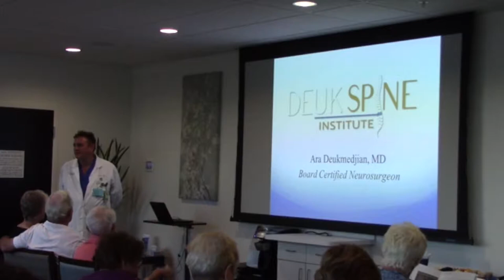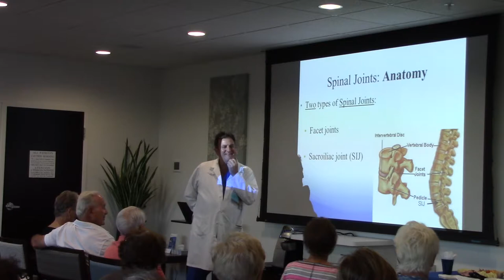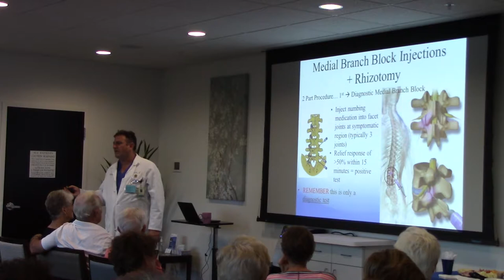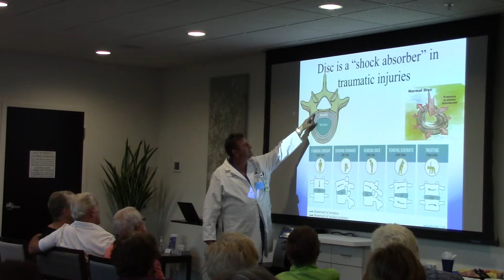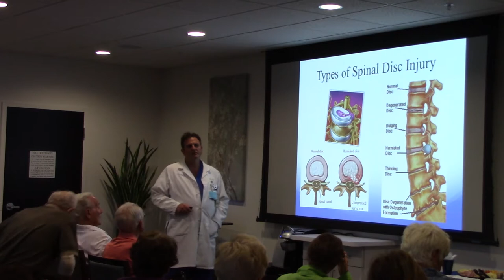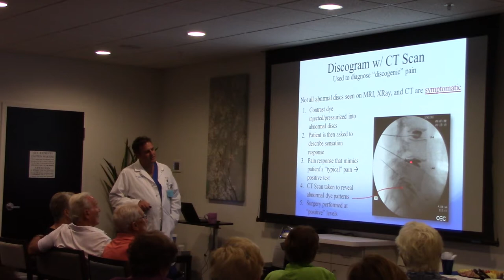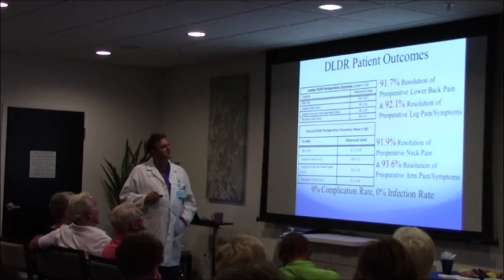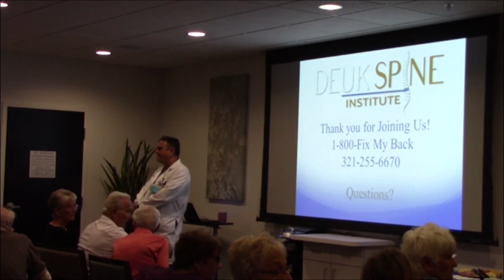Advanced Solutions for Neck and Back Pain - Seminar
Here is a free seminar covering all the latest advancements in treatment for neck and back pain ranging from laser spine surgery to outpatient fusions.